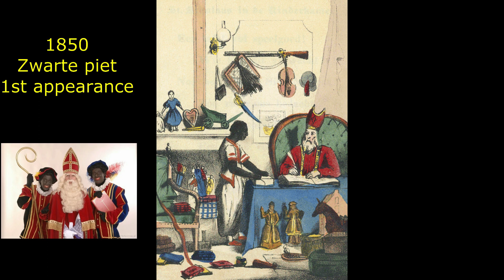The Real Zwarte Piet: The Truth Behind Sinterklaas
A misunderstanding in history is now causing tensions around a 500 year old tradition of the Sinterklaasfeest. In this video I discuss the origins of the myths surrounding Zwarte Piet.
The Hotep way